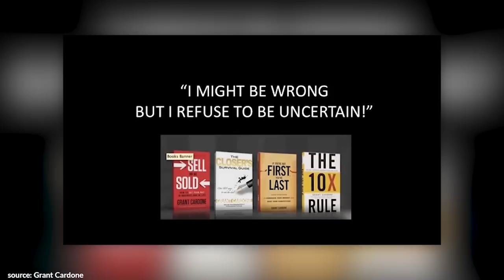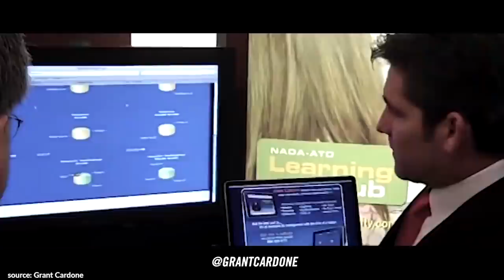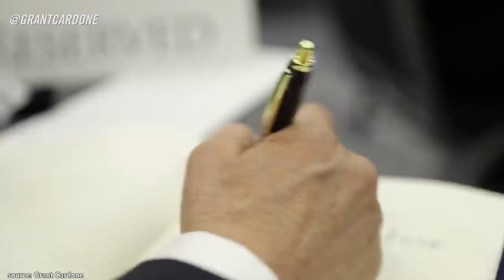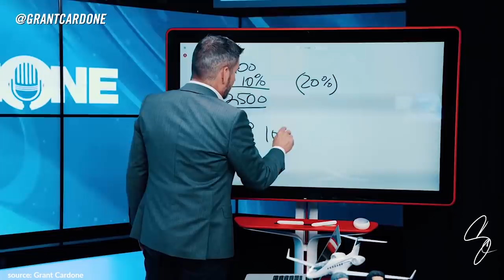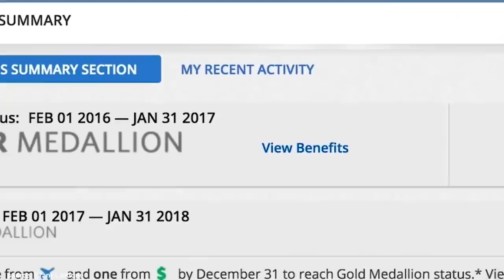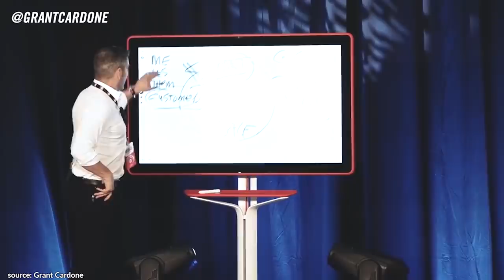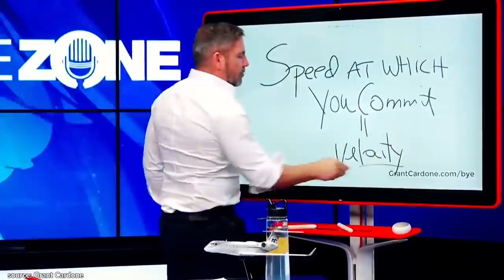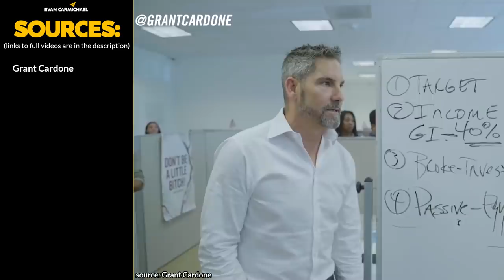What's WRONG with Just Competing⁉️ Learn to DOMINATE with Grant Cardone in 2023!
In today’s video, check out some of the best motivation from Grant Cardone! You'll get expert advice on how to learn to dominate, be obsessed, control your thoughts, get some haters and more!

✎Grant Cardone is the bestselling author of The 10X Rule and Forbes called him the #1 marketer to watch. He went from a kid labelled with ADD, almost dying of drug overdose, to becoming a real estate mogul with a portfolio of $1.5 Billion.

Check out Grant's Latest Books:
* Be Obsessed or Be Average:
* The 10X Rule:
* The Millionaire Booklet:
* Sell or Be Sold:
* The Closer's Survival Guide:
* If You're Not First, You're Last:

✔ SOURCES ✔
Channel: Grant Cardone

If you loved this video, help people in other countries enjoy it too by making captions for it. Spread the love and impact.